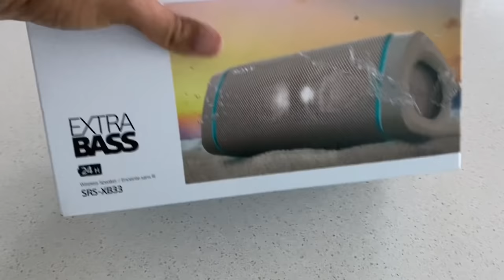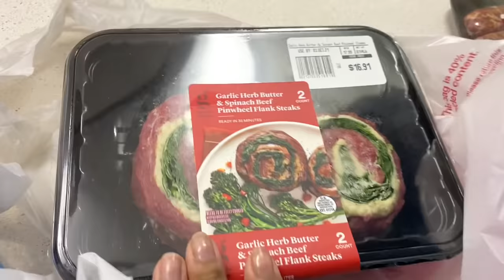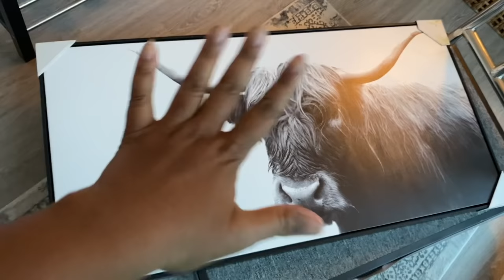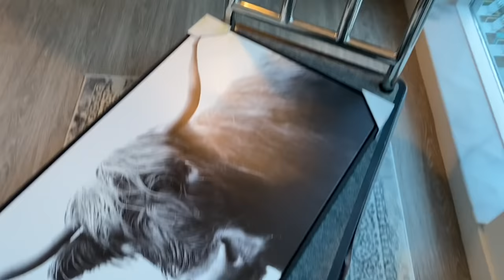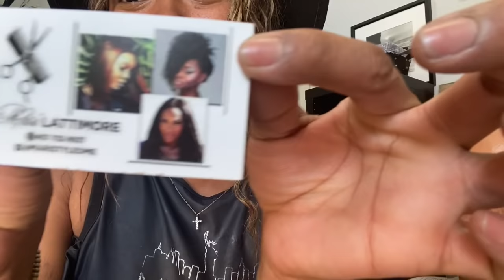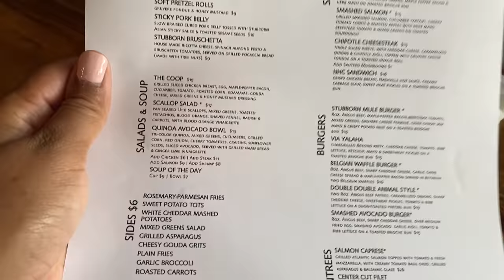VLOG|HAIR BOTOX+ PUSHING TO THE END +DOWNTOWN BRUNCH+TARGET HAUL+NEW DECOR+UNBOXINGS+CANDLES+ MORE!!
VLOG|HAIR BOTOX+ PUSHING THROUGH TO THE END+DOWNTOWN BRUNCH+TARGET HAUL+NEW DECOR+UNBOXINGS+CANDLES

TEAMI BLENDS:
20% code:  MESHIA20
Greens: